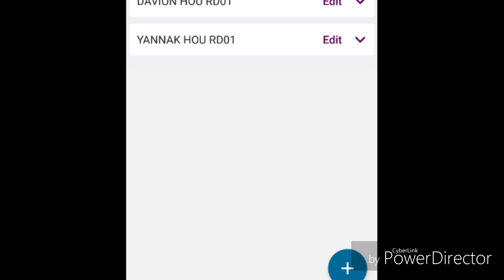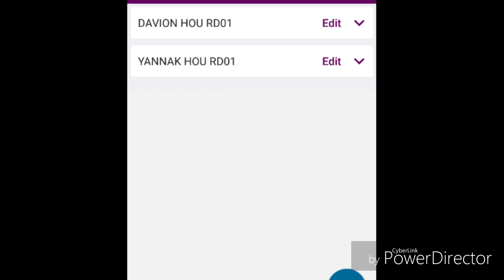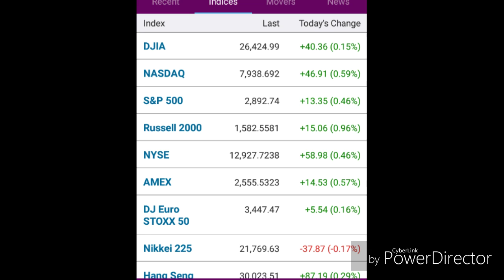TOPPiXX 109 and AWAKEN MAN 109 | Wind Breeze